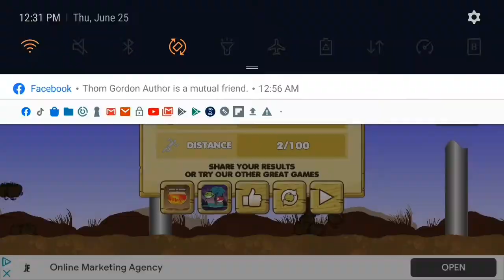Flappy butt part:7